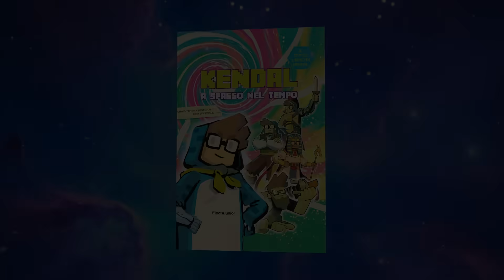MINECRAFT CON I COMBATTIMENTI SUPER REALISTICI